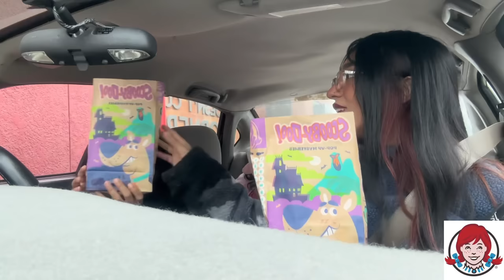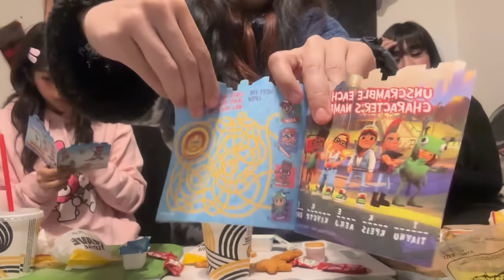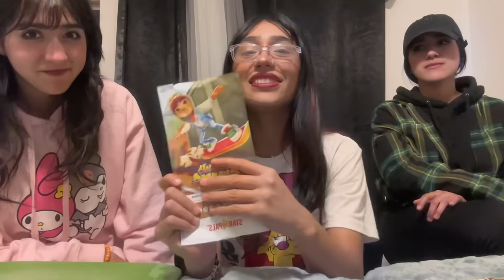WE ONLY ATE FAST FOOD KIDS MEALS FOR 24 HOURS!!😱 *Ranked Best To Worst*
Hello Badbishes💕 Welcome Back To Another Video ! WE TRIED AND RANKED EVERY FAST FOOD KIDS MEALS FOR 24 HOURS! I hope y’all enjoyed the video!!! 😭🤍 Trust me the toilet blew up after this vid😂😂

I Hope Yall Have Been Good ! 🥹 I LOVE you guys❤️